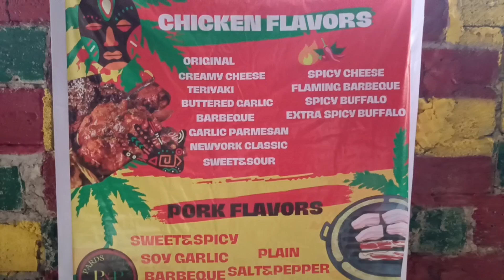WOW!DINARAYO ANG KAINAN NA ITO/UNLI SAMGYUPSAL FOR 199 PESOS ONLY//Inday Tess